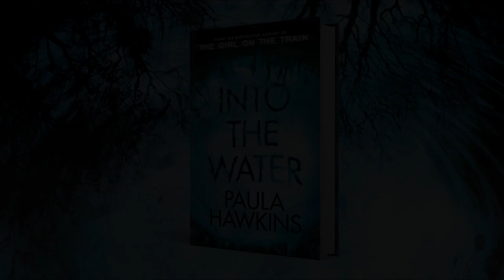Book trailer: Into The Water by Paula Hawkins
INTO THE WATER - new book by PAULA HAWKINS, author of THE GIRL ON THE TRAIN – out 2 May

The addictive new psychological thriller from the author of The Girl on the Train, the runaway Sunday Times No. 1 bestseller and global phenomenon, now a major film starring Emily Blunt, and a No. 1 box office hit in cinemas.

‘They found her in the water. She jumped.’

In the last days before her death, Nel called her sister. Jules didn’t pick up the phone, ignoring her plea for help.

Now Nel is dead. They say she jumped. And Jules has been dragged back to the one place she hoped she had escaped for good, to care for the teenage girl her sister left behind.

But Jules is afraid. So afraid. Of her long-buried memories, of the old Mill House, of knowing that Nel would never have jumped.

And most of all she’s afraid of the water, and the place they call the Drowning Pool . . .

Coming 2nd May, Into the Water is the addictive new thriller from the bestselling author of The Girl on the Train.